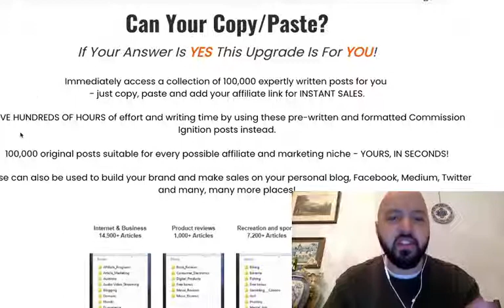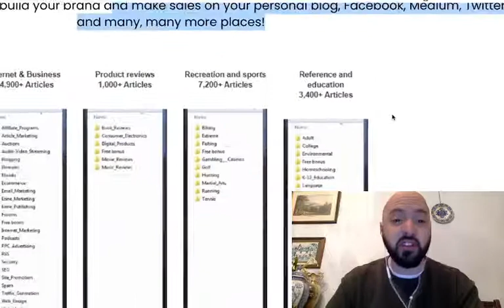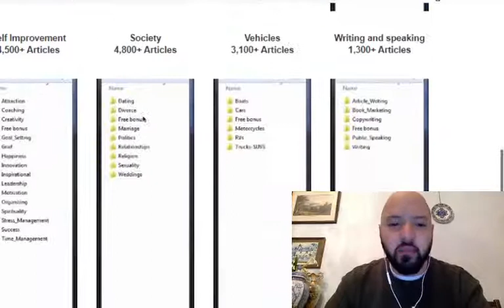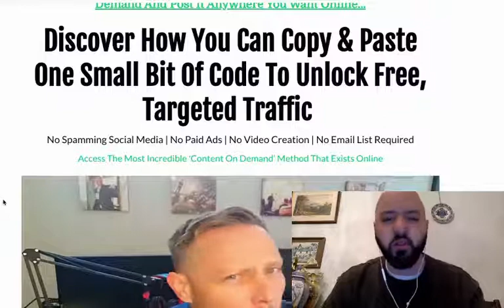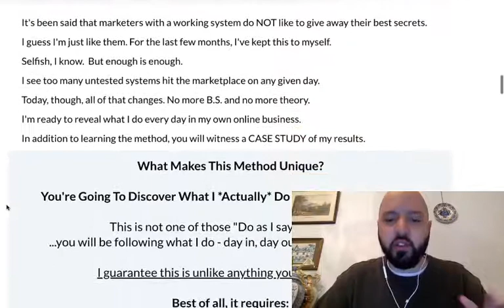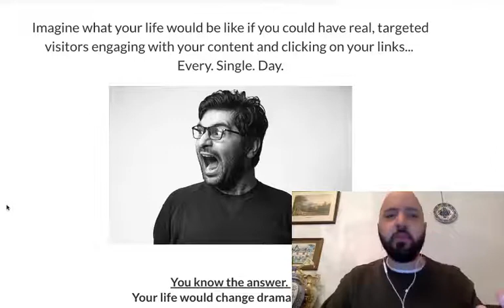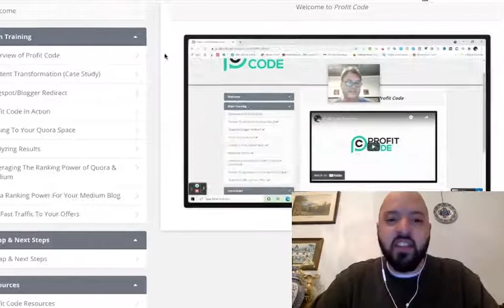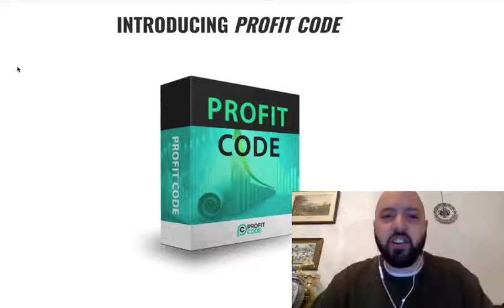Profit Code review (BONUS: 90% off The Profit Code AND 100,000 done-for-you Profit Code posts)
The Profit Code review: Get 90% off Profit Code and 100,000 done-for-you posts bonus
Thank you for my Profit Code review, my Profit Code bonus is below:

My Profit Code review bonus:
If you buy through my link, you will get 100,000 Done-For-You Quora/Medium posts for FREE - just copy, paste and add your affiliate link for INSTANT SALES. SAVE HUNDREDS OF HOURS of effort and writing time by using these pre-written and formatted for Medium & Quora instead.

What is The Profit Code?
PROFIT CODE is a simply Copy & Paste "Code Strategy" That Enables Them To Get Free Traffic To Any Link On Even The Strictest Social Media Platforms.

Profit Code is a never seen before system, which solves two major problems for newbie marketers.
- 1. How to generate unique content virtually on demand.
- 2. How to share the link of ones choice on any social media platform. Case study included.